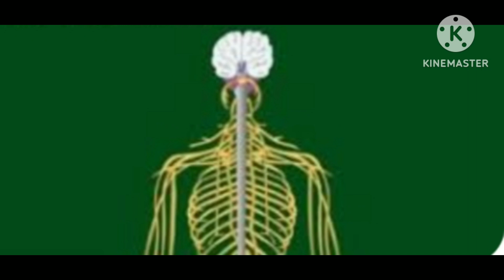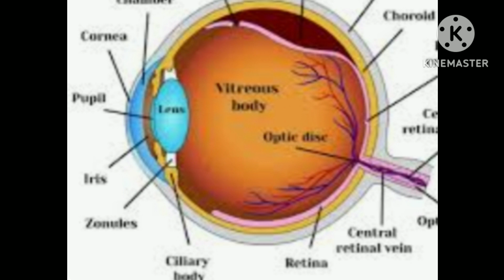செவ்வாழை செவ்வாழை சாப்பிடுவதால்ஏற்படுகின்ற நன்மைகள்பயன்கள்